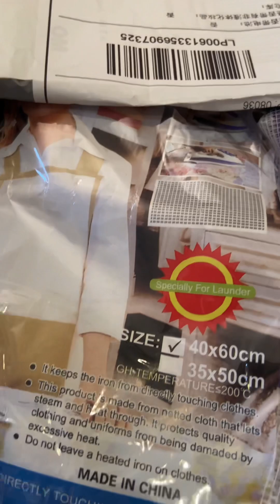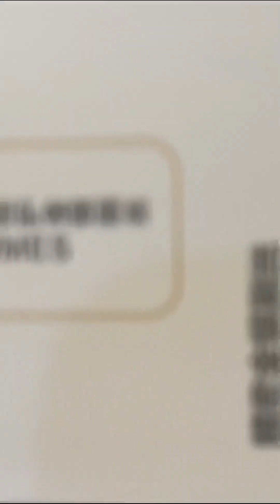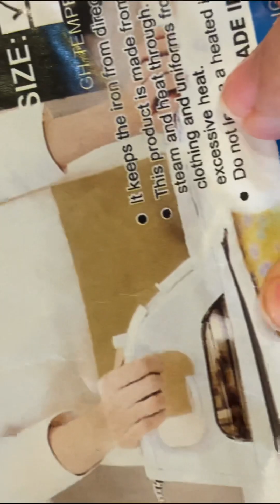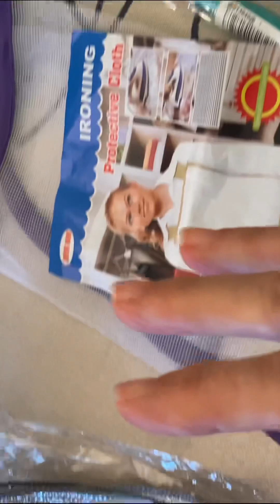Unboxing Ali Express. Cositas varias. 11.11 y Black Friday gloriaencasa comprasaliexpress #11.11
Cositas varias que recibí de Ali Express. Tanto para la casa como personales y para regalo

Sígueme aquí y en Instagram